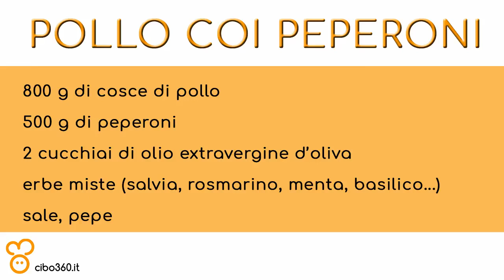Cosce di pollo al forno con peperoni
Cosce di pollo al forno con i peperoni: una ricetta semplice dove il grosso del lavoro lo fa il forno, a noi non ci resta che aspettare e gustare!

INGREDIENTI
- 800 g di cosce di pollo
- 500 g di peperoni
- 2 cucchiai di olio extravergine di oliva
- erbe miste (rosmarino, salvia, timo, menta, basilico...)
- sale, pepe